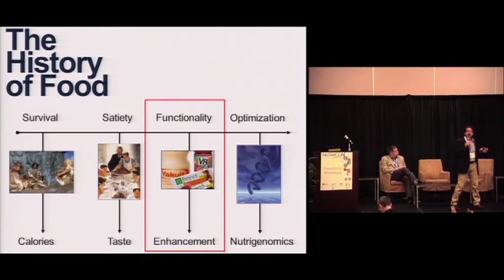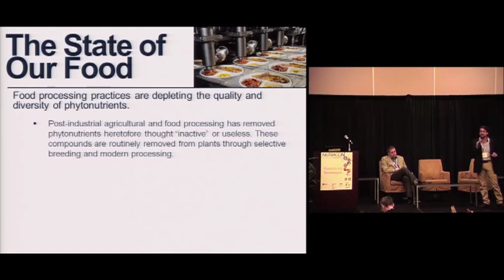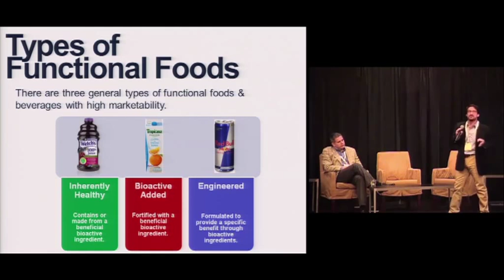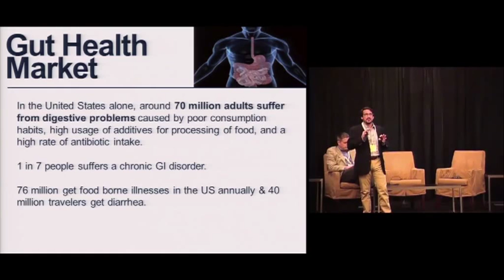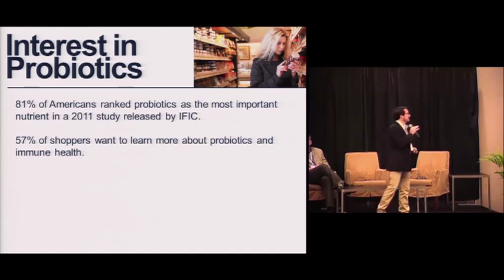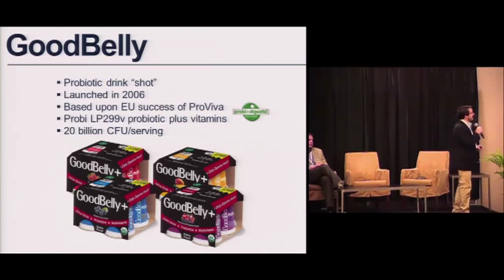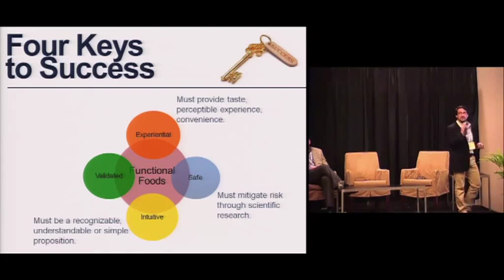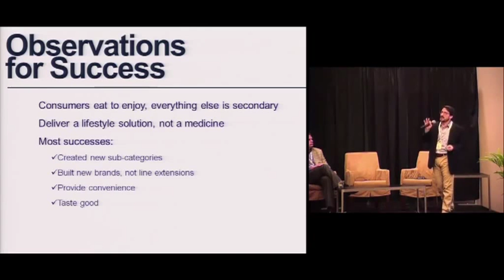Functional Beverages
Peter Leighton addresses the Nutracon 2013 audience, providing a background on functional beverages for gut health.